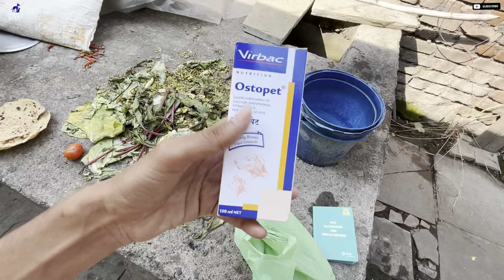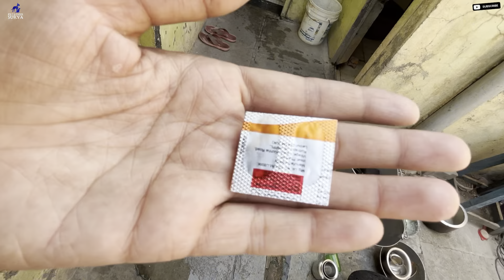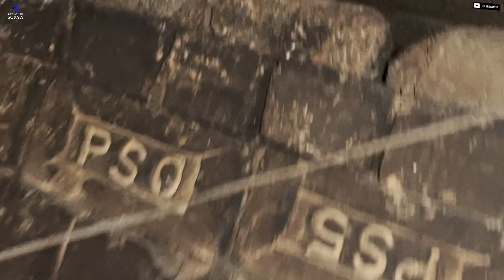Gsd puppy ko second vaccine 💉laga di 😍but ye kya ho gaya 😱l dog vaccination l pet lover surya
Gsd puppy ko second vaccine 💉laga di 😍but ye kya ho gaya 😱l dog vaccination l pet lover surya  german shapherd dog

Top 10 cutest dogs 😱l top 10 friendly dogs l cheapest dog breeds l gsd l Rottweiler l Pitbull dog

beautiful dog
dog variety with names in india
top 10 cutest dog
beautiful dogs
best dog
best dog breeds
best dog breeds for families
best dog breeds in india
best dog for family
best dogs

best dogs for first time owners
top 10 most dangerous dogs in the world
largest dog breeds in the world
top 10 cutest dog breeds
top 10 dogs in the world
most friendly dog breeds
most affectionate dog breeds
how to train a german shepherd
german shepherd puppy training
most beautiful dog in the world

5 dog breeds that are stronger than pitbull
top 10 friendly dogs
top 10 cutest dogs
cheapest dog breeds

most beautiful dogs in the world
top 10 friendly dogs in the world
top 10 cheapest dog in the world
top ten best dog breeds for families
german shepherd puppy vlog
top 10 cute dogs with price in india
german shepherd puppy care tips in hindi
cheapest puppy in india
how to train german shepherd at home
most intelligent and friendly dog breeds
best dogs under 20000 in india

Pregnant German shepherd belly
7 week pregnant German Shepherd
8 weeks pregnant German Shepherd
9 weeks pregnant Labrador
Pregnant German Shepherd stages
Pregnant German Shepherd nipples